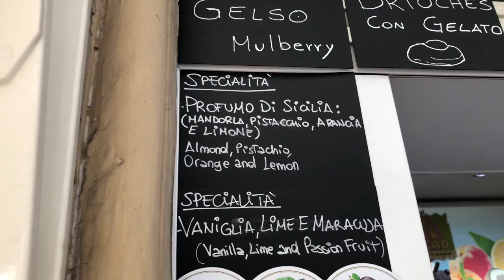Vatican City - St Peters Basilica - Rome - Day 3 & Day 4 VLOG | Indian mom in London